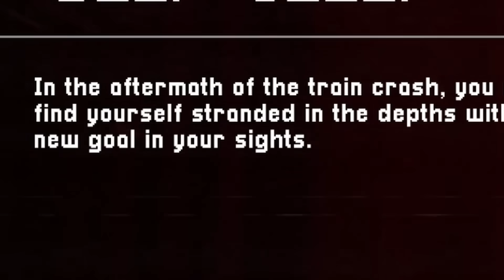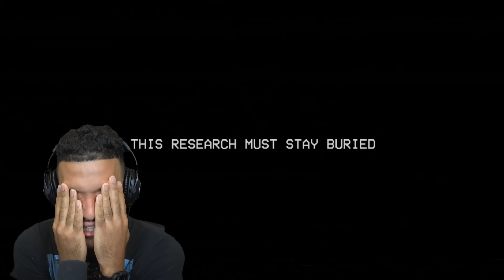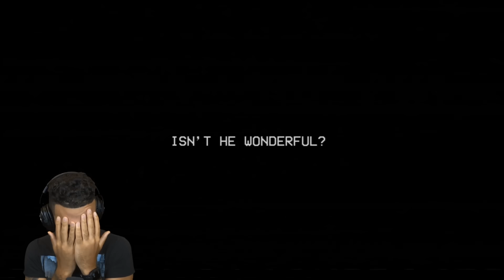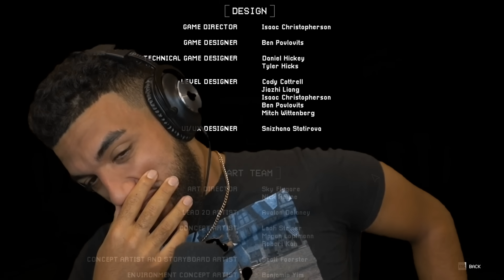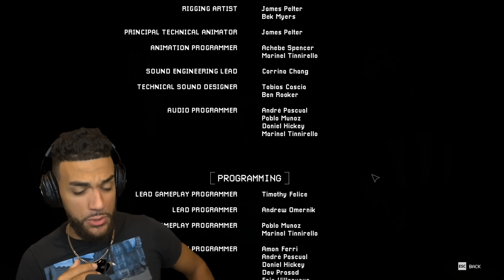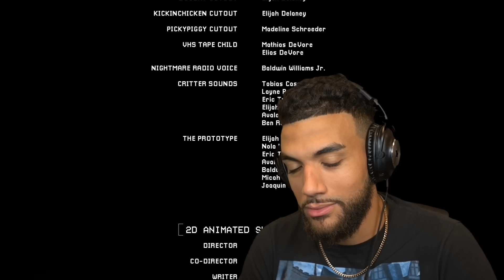The New Poppy Playtime Is TOO SCARY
Well we played through Poppy Playtime Chapter 1, and Chapter 2.. So it only made sense that we'd delve into Poppy Playtime: Chapter 3... CatNap, Playcare, Miss Delight, DogDay... Okay this may have been a mistake.